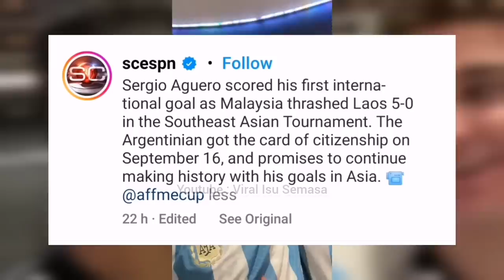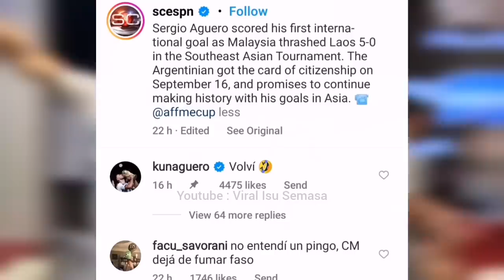Aguero Sebenar Teruja Beri Reaksi Gol Aguero Malaysia Di Pentas AFF Mitsubishi Electric Cup 2022